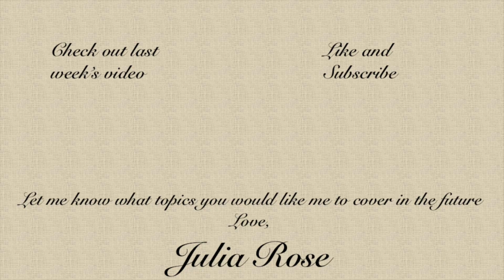THINGS I WOULD TELL MY TEENAGE SELF: Teenage Life Lessons: A Letter To Myself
Hello beautifuls! Welcome to my first Chit Chat Tuesday! In this video I will be be talking about the things I would tell my teenage self and the teenage life lessons I have learned over the years. A letter to myself.

Fun challenge: Drink every time my cat Luna changes her position. 🍷